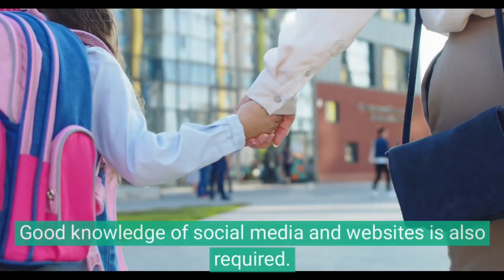United Nations Internship for Engineering and Science Students/Graduates-shortvideo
The World Meteorological Organization (WMO) is offering a 6-month internship in Geneva, Switzerland. The role focuses on the Global Atmosphere Watch (GAW) program within the Science and Innovation Department.